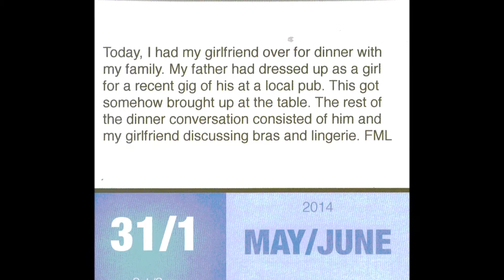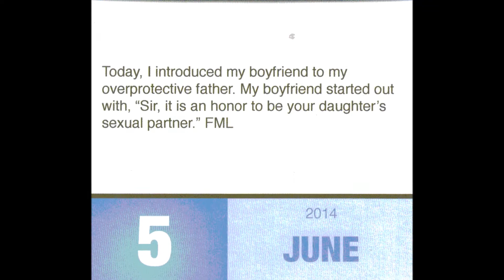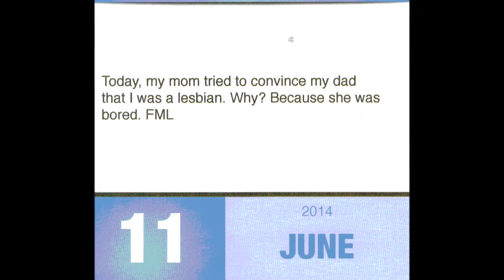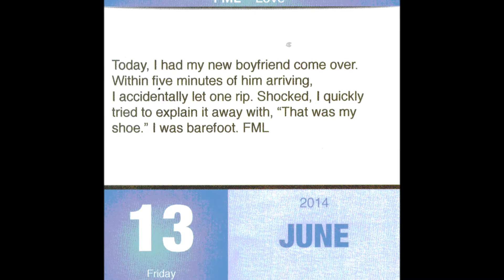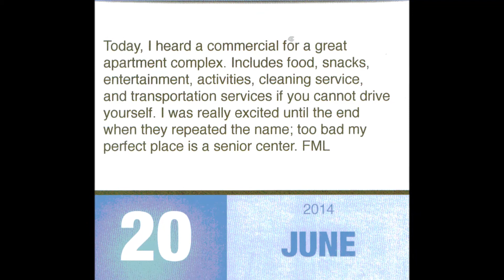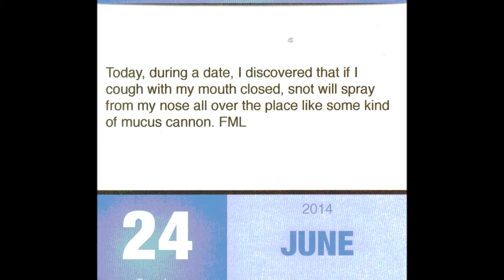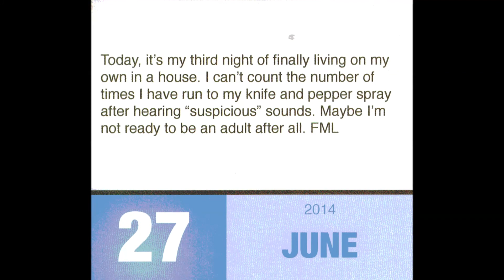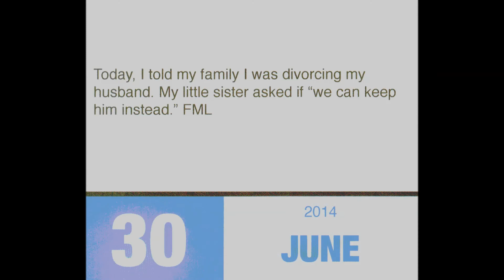Audio-treated songs #97 and #98: "Save The Best For Last"—Vanessa/"Endless Summer Nights"—Richard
June portion of the F My Life calendar, with Vanessa Williams' 1991-92 hit single "Save The Best For Last" (which references June twice, once at the beginning and once near the end), and Richard Marx's 1987-88 hit single "Endless Summer Nights," which references to, among other things, the summer solstice. The echo came out a little heavy on this one, so my apologies there, but the rhythm's still good.